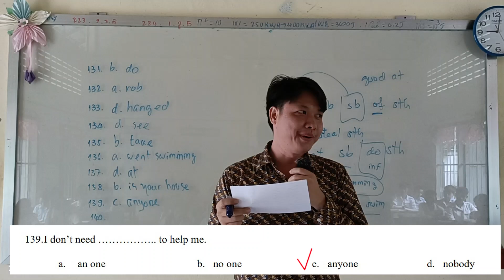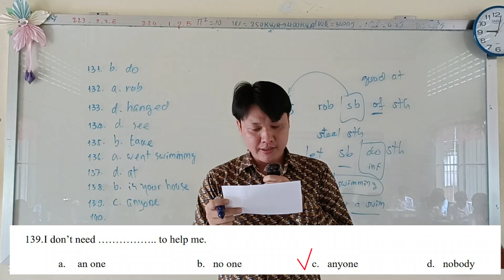Question 139: Multiple-choice questions (MCQs) លំហាត់បែបសំណួរពហុជ្រើសរើស (លំហាត់លេខ១៣៩)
139. I don’t need ….. to help me.
a. an one   b.   no one  c.   anyone  d.   nobody